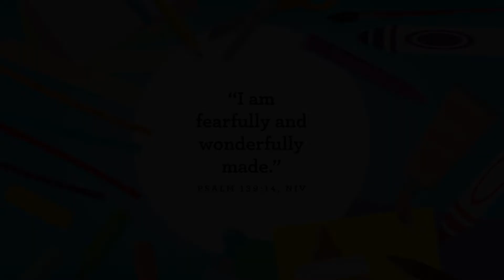Preschool Lesson [August 14th, 2022]